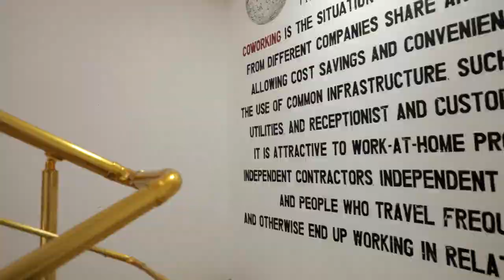«DATA»ga tashrif buyurganmisiz?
🎥 Agar yo’q bo’lsa, yuqoridagi videoni albatta tomosha qiling. «DATA»ning zamonaviy atmosferasini bugungi time-lapse davomida to’liqligicha his eta olasiz.

😁 O’quvchilarimiz esa videoda har kuni bilim oladigan o’quv xonalari, ustozlari va albatta o’zlarini ko’rishi mumkin.